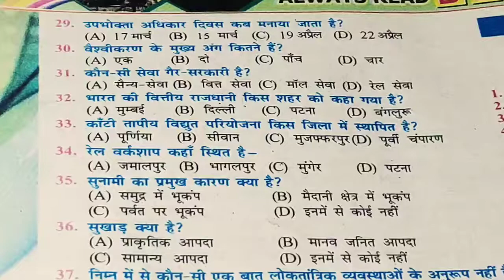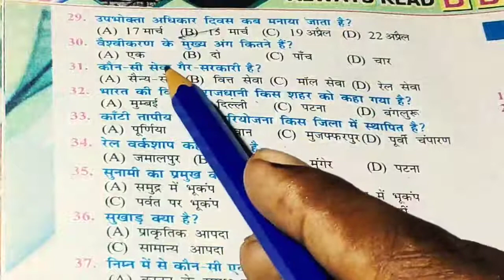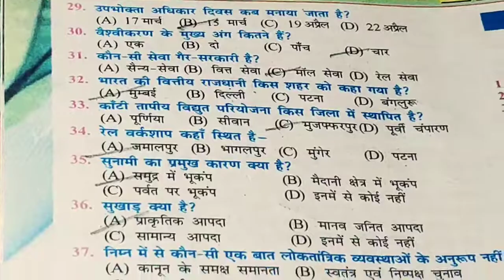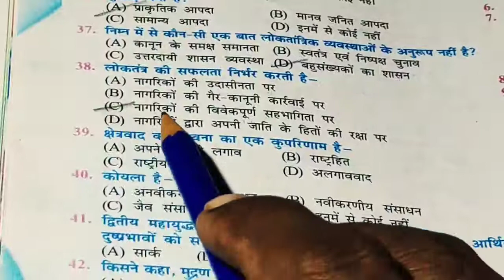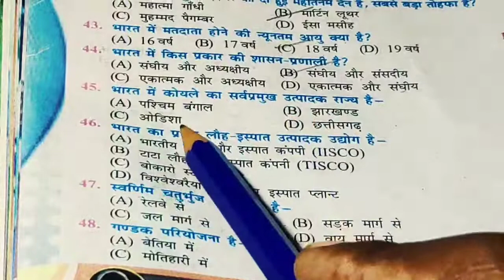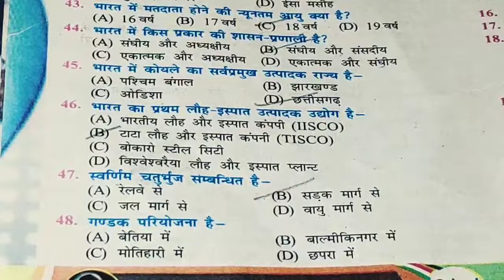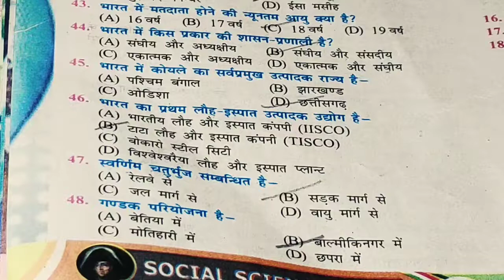class10thsocialscience सभी प्रश्न Exam में पुछे जाने वाले हैं।